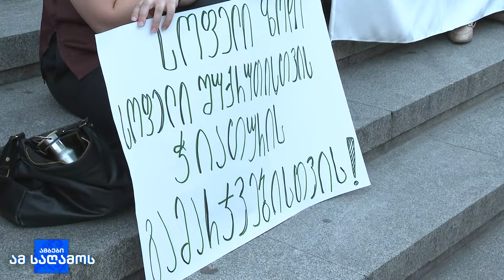სოფელ შუქრუთის მცხოვრებლებმა თბილისში უწყვეტი საპროტესტო აქცია დაიწყეს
შუქრუთის მოსახლეობა უკვე 183 დღეა, საპროტესტო აქციებს მართავს.

მათი თქმით, არც ხელისუფლებისa და არც “ჯორჯიან მანგანეზის” მხრიდან მათ აქციებს არავინ გამოხმაურებია.